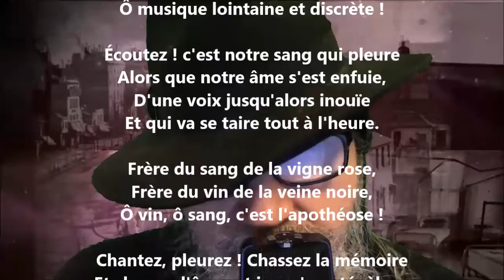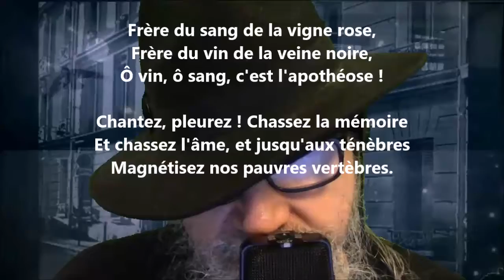Vendanges - Paul Verlaine lu par Yvon Jean